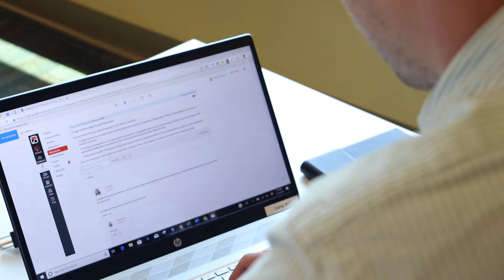This Business Grad Shares Why He Completed His Degree Online